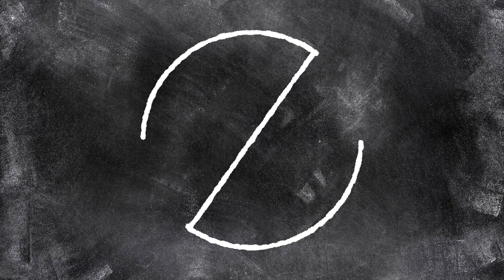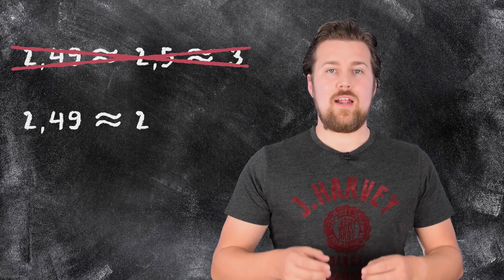Getallen - Afronden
Hoe rond je een getal ook alweer af. Een paar regels op een rij, zodat je het altijd goed doet.

Past bij Moderne Wiskunde klas 1HV hoofdstuk 2 (editie 10) of hoofdstuk 3 (editie 12)